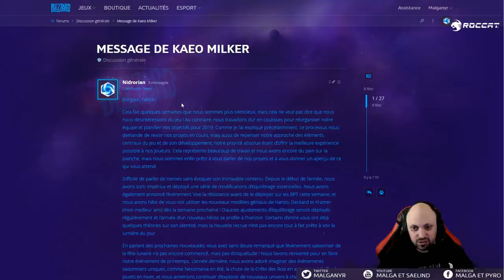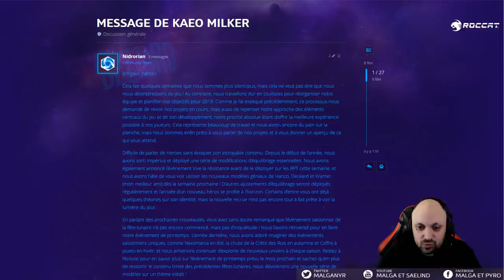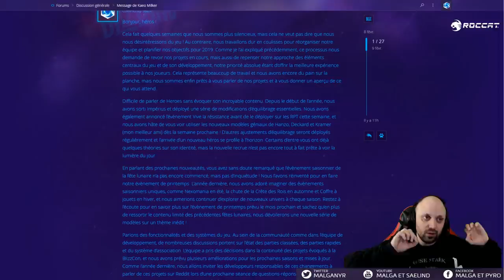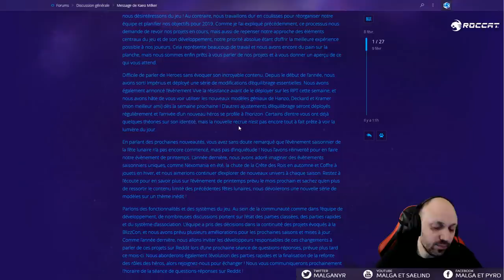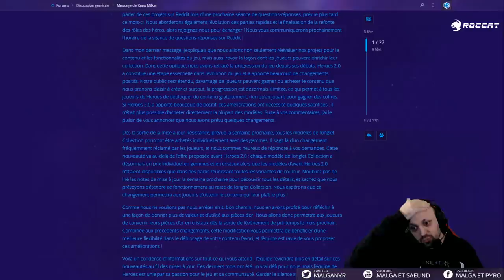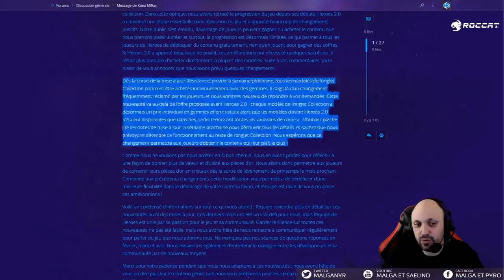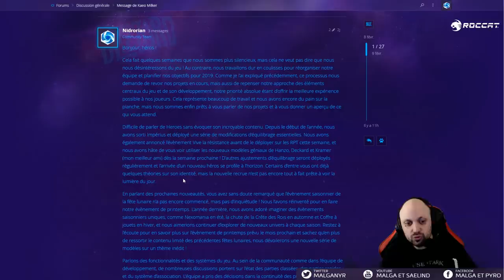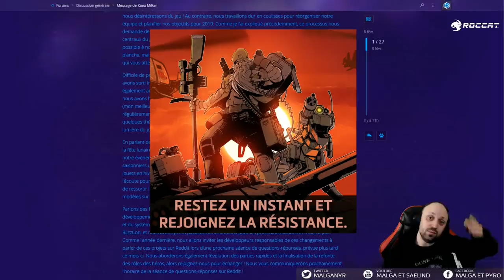Message des Développeurs - Vive la Résistance - Anduin Prochain perso ?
On parle un petit peu du message de Kaeo Milker, le patron d'Heroes chez Blizzard aux joueurs.